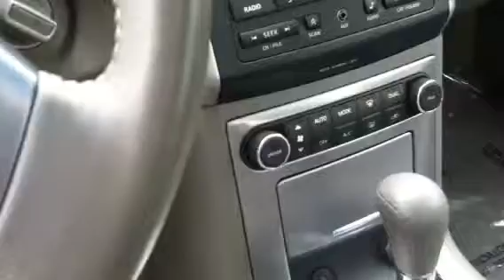2008 Nissan Maxima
2008 Nissan Maxima at Rosner Chevrolet